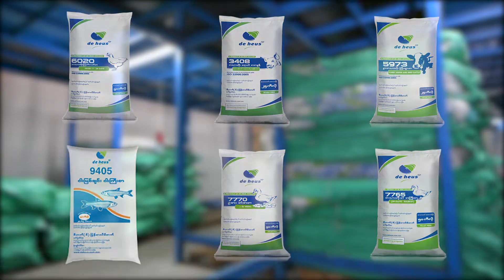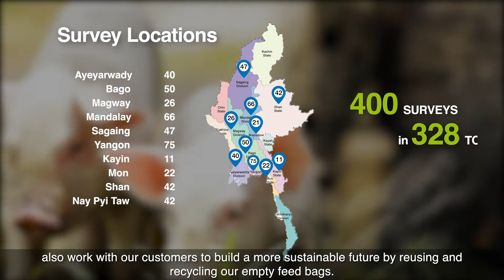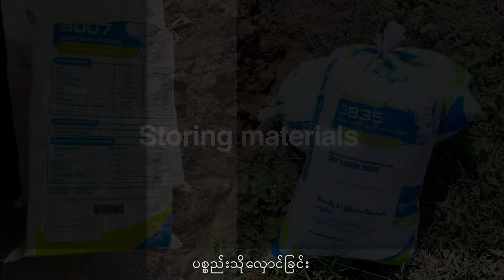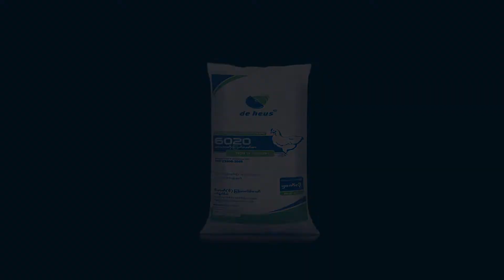အစာအိတ်ခွံတွေကိုပြန်လည်အသုံးပြုရခြင်းရဲ့အဓိကရည်ရွယ်ချက် အပိုင်း (၁)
အစာအိတ်ခွံတွေကိုပြန်လည်အသုံးပြုရခြင်းရဲ့အဓိကရည်ရွယ်ချက်ကတော့ပလတ်စတစ်သုံးစွဲမှုကိုအတတ်နိုင်ဆုံးလျှော့ချရန်နှင့်သဘာဝပတ်ဝန်းကျင်ကိုပိုမိုဂရုစိုက်ချင်တဲ့အတွက်ကြောင့်ဖြစ်ပါတယ်။
ပြီးခဲ့သော ၂ဝ၁၈ ခုနှစ်မှ ၂ဝ၂ဝ ခုနှစ်အထိကျွန်တော်တို့အနေဖြင့်အစာတန်ချိန်ပေါင်း ရှစ်သိန်းခွဲရောင်းချခဲ့ရပြီး အစာအိတ်ခွံပေါင်းနှစ်ဆယ့်တစ်သန်းအထိအသုံးပြုခဲ့ရပါတယ်။
အဲ့ဒီသုံးစွဲလိုက်တဲ့အိတ်ခွံတွေကိုအလေအလွင့်မဖြစ်စေဘဲ သဘာဝပတ်ဝန်းကျင်နှင့်သဟဇာတဖြစ်စွာသုံးစွဲနိုင်စေမယ့်အိတ်ခွံနဲ့ပတ်သတ်သောလှုပ်ရှားမှုတစ်ခုကိုကျွန်တော်တို့အနေနဲ့ပြုလုပ်ခဲ့ပါတယ်။ ဗွီဒီယိုထဲမှာအသေးစိတ်ကြည့်ရှုနိုင်ပါတယ်ခင်ဗျာ။